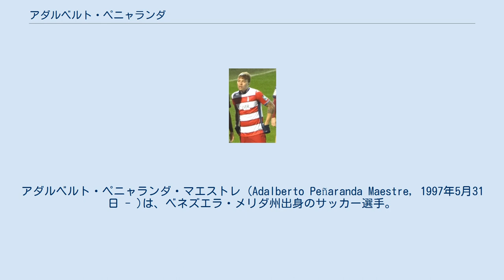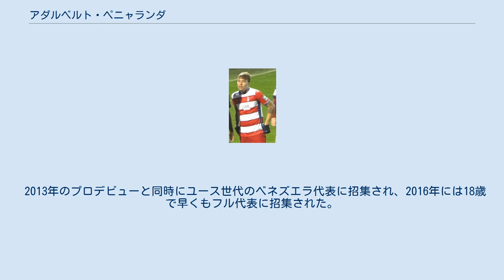アダルベルト・ペニャランダ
デポルティーボ・ラ・グアイラの選手
在スペイン・ベネズエラ人
アダルベルト・ペニャランダ・マエストレ (Adalberto Peñaranda Maestre, 1997年5月31日 - )は、ベネズエラ・メリダ州出身のサッカー選手。
ブルガリアのCSKAソフィア所属。
ポジションはFW。
ベネズエラ代表。
 2013年に16歳でプリメーラ・ディビシオンのデポルティーボ・デ・グアイラのトップチームに昇格し、8月11日のデポルティーボ・タチラ戦でプロデビュー。
2014年2月23日のカラカスFC戦でプロ初ゴールを記録するなど、10代ながら有望株として注目されたペニャランダに、ヨーロッパの各チームも注目し、2015年6月16日のイタリアのウディネーゼ・カルチョがペニャランダを獲得した後、ローン移籍で提携チームにあたるスペインのグラナダCFに送られた。
Bチームで3得点を決めた後、11月22日のアスレティック・ビルバオ戦で、念願のトップチームデビュー。
12月12日のレバンテUD戦では、プリメーラ・ディビシオン初ゴールを決めた。
 2016年2月1日、グラナダと同じくウディネーゼの提携チームにあたるイングランドのワトフォードFCへの移籍が決定するも、シーズン終了までのローン移籍という形でグラナダに残留。
毎年のように1部残留争いを繰り広げるグラナダの苦しいチーム状況の中、ペニャランダは5得点を決めるなど前線で奮闘し、グラナダの1部リーグ5年連続残留に貢献した。
 2013年のプロデビューと同時にユース世代のベネズエラ代表に招集され、2016年には18歳で早くもフル代表に招集された。